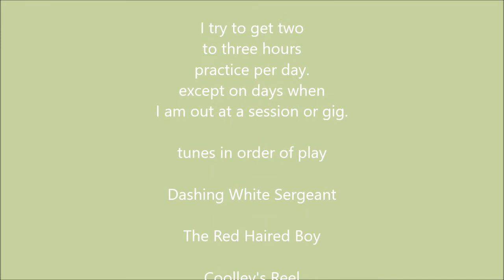My Practice Movie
Myself putting the hours in.